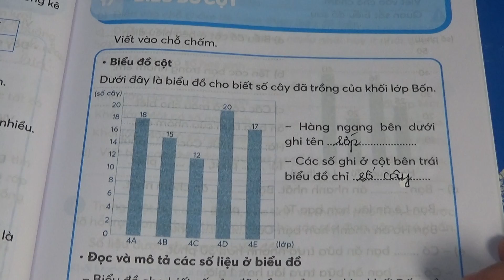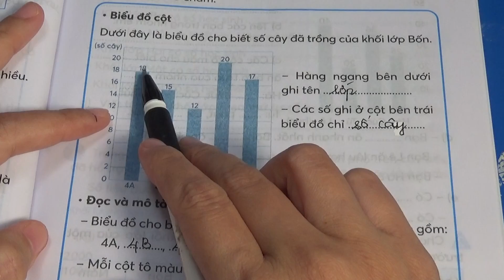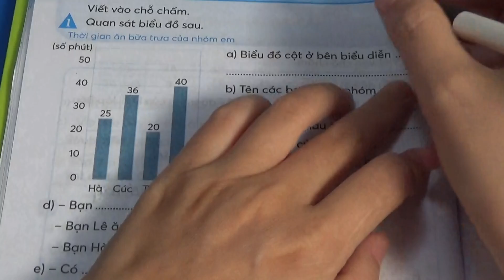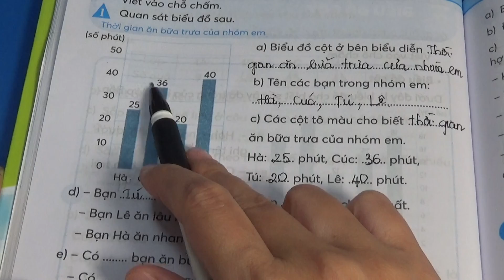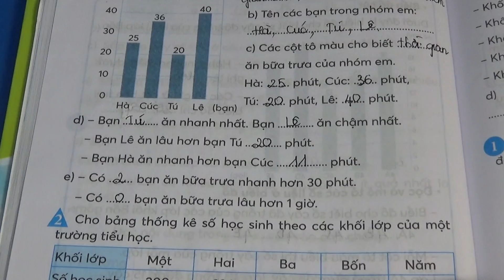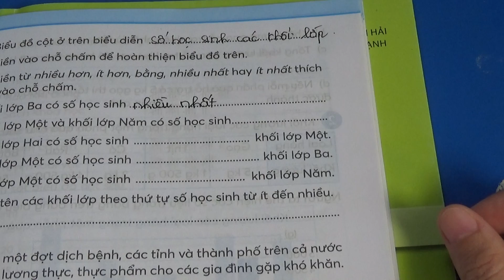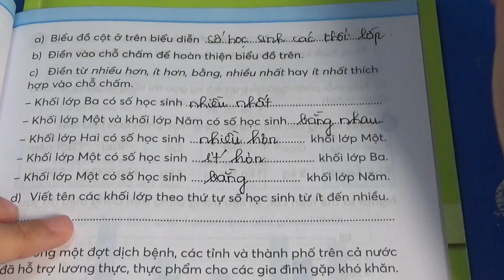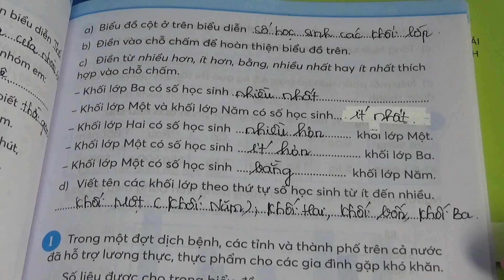vở bài tập toán lớp 4 chân trời sáng tạo bài 17 Biểu Đồ Cột Tiết 1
Video bài giảng vở bài tập toán 4 kết nối tri thức giúp các em tự học